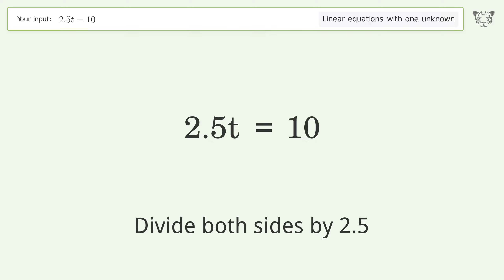Linear equation with one unknown: Solve 2.5t=10 step-by-step solution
Solving 2.5t=10 using the linear equation with one unknown solver

for a step-by-step and more tips and tricks for dealing with linear equations with one unknown.